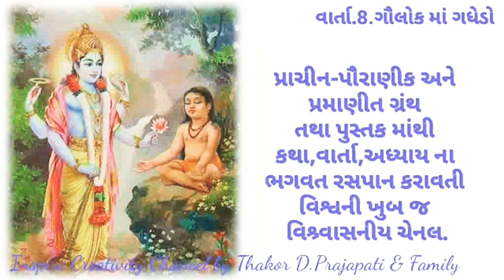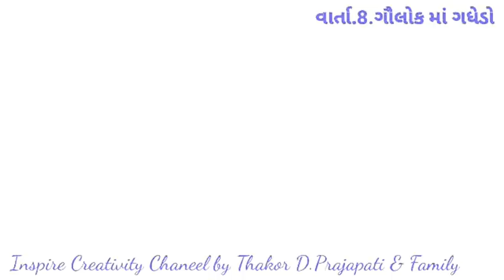અધ્યાય.8.મેગાવી નો સ્વર્ગવાસ. વાર્તા.8.ગૌલોક માં ગધેડો | Purushottan Mass 2023 | Day 8 | Dt 24.07.23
તારિખ:18/07/23 થી 16/08/23 અધિકમાસ - પુરૂષોત્તમમાસ છે. અધિકમાસ-પુરૂષોત્તમમાસ એટલે શું ? શા માટે આવે છે ? કઈ રીતે કરવો ? દાન નું મહત્વ.

Purushottan Mass 2023 | Day 2nd | Dt 19.07.23 |

Purushottan Mass 2023 | Day 4th | Dt 21.07.23

Purushottan Mass 2023 | Day 5th | Dt 22.07.23

Purushottan Mass 2023 | Day 6th | Dt 23.07.23
અધ્યાય.6.મળમાશનું દુખ સાંભળે છે.

Purushottan Mass 2023 | Day 7th | Dt 24.07.23

Purushottan Mass 2023 | Day 8th | Dt 25.07.23

Purushottan Mass 2023 | Day 9th | Dt 26.07.23

Purushottan Mass 2023 | Day 10th | Dt 27.07.23

 અધિકમાસ માસ ના સુદ પક્ષ કામદા એકાદશી ||

Purushottan Mass 2023 | Day 11th | Dt 29.07.23

Purushottan Mass 2023 | Day 12th | Dt 30.07.23

Purushottan Mass 2023 | Day 13rd | Dt 31.07.23

Purushottan Mass 2023 | Day 14th| Dt 01.08.23

Purushottan Mass 2023 | Day 15th | Dt 02.08.23

Purushottan Mass 23 || Day 16th || Dt
03.08.23.

Purushottan Mass 23 | Day 17th | Dt 04.08.23.

Purushottan Mass 23 | Day 18th | Dt 05.08.23

Purushottan Mass 23 | Day 19th | Dt 06.08.23

Purushottan Mass 23 | Day 20th | Dt 07.08.23.

Purushottan Mass 23 | Day 21st | Dt 08.08.23

Purushottan Mass 23 | Day 22nd | Dt 09.08.23

પુરૂષોત્તમમાસ 2023 અધિકમાસ 2023
Purushottan Mass 2023 Adhik Maas 2023
Aavo Satsang Ma Adhik mass 2023